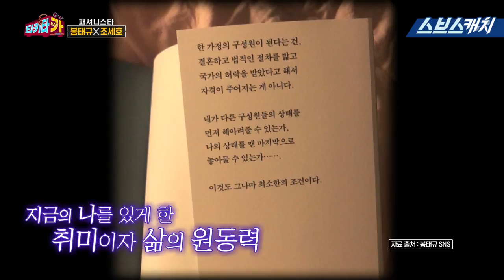규지니 패션으로 티키타카 찢어놓고 감!〣(ºΔº)〣펜하 출근룩 썰 듣고 싶은사람 모여!!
규지니 패션으로 티키타카 찢어놓고 감!〣(ºΔº)〣
펜하 출근룩 썰 듣고 싶은사람 모여!